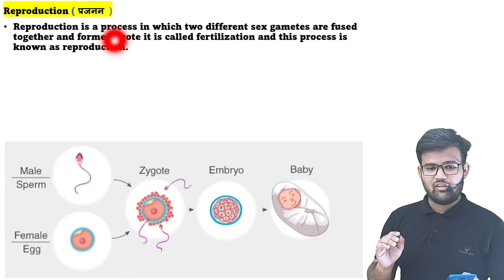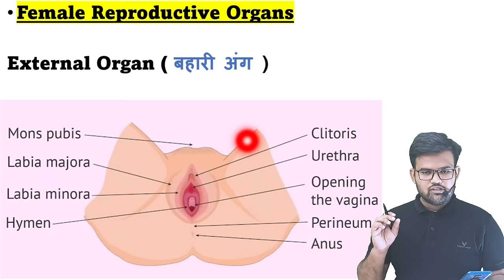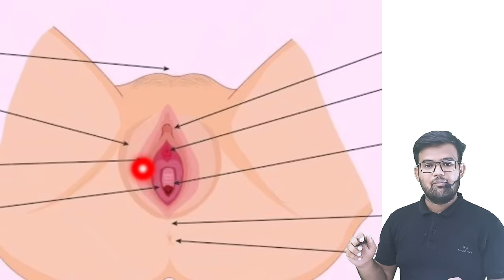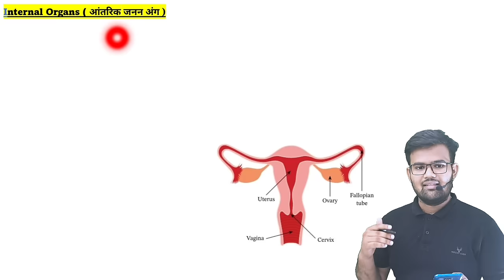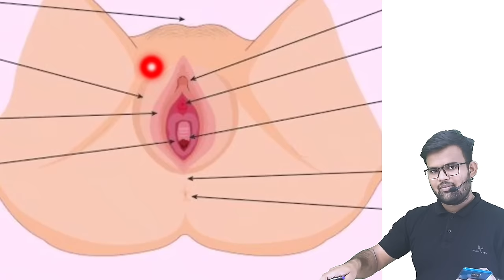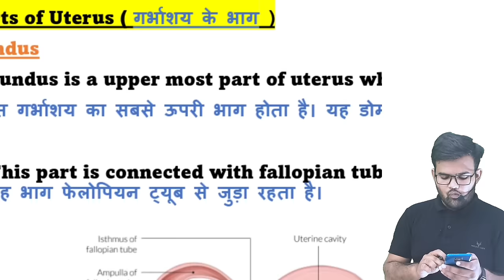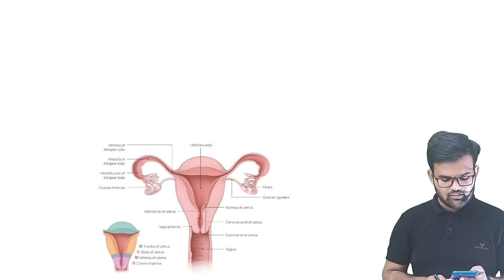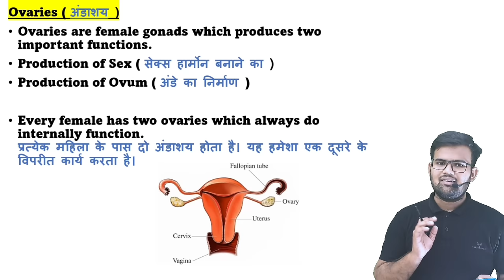Female Reproductive System In Hindi | Menstrual Cycle | Uterus | Ovary | Fallopian Tube | Ovulation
What is female reproductive system.

Female Reproductive System external organs.

Female reproductive system physiology.

Female Reproductive System for neet

Female Reproductive System important MCQ.

Female Reproductive System for ssc.

Ssc important MCQ of science

Female Reproductive System by Khan sir.

Female Reproductive System unacademy neet

Female Reproductive System notes in hindi.

Female Reproductive System for nursing.

Female Reproductive System digram.

Female Reproductive System anatomy.

Female Reproductive System animation.

Uterus anatomy.

Uterus female Reproductive System.

Uterus anatomy lecture.

Anatomy and physiology of uterus.

Structure of uterus.

Menstruation cycle of female.

Mensturation cycle in hindi.

Menstruation cycle by Khan sir.

Ovary cycle.

Anatomy and physiology of ovary.

Function of ovary.

Ovary female Reproductive System.

Ovary anatomy.

Overy me cyst hone se kya hota hai.

Ovary kya hoti hai.

Structure of ovary.

Function of ovary.

What is female sex hormone?

What are the 4 female sex hormones?

What are the two main female sex
hormones?

Structure of uterus.

Function of uterus.

Layers of uterus.

Anatomy and physiology of fallopian tube.

Structure of fallopian tube.

Functions of fallopian tube.

Female Reproductive System In Hindi.

Anatomy and physiology of female reproductive system.

External organs of female Reproductive System.

What are the 5 main parts of the female reproductive system?

What is female reproductive system and its function?

What is female reproductive system called?

What are 4 functions of the female reproductive system?

What is the main function of reproductive system?

What is the most important organ of the female reproductive system?

What is life of egg in female?

What does Allen and Overy do?

How big is Allen and Overy?

Who does Allen and Overy represent?

Does Allen and Overy recruit from
India?

What is the structure of ovary?

What is the structure and function of the ovaries?

What are the layers of the ovaries?

What is the shape of the ovaries?

What are the menstrual cycle days?

What happens on day 14 of the
menstrual cycle?

Why do periods change dates?

What cycles are 28 days?

How many days after my period can I get pregnant?

When is the best time to get pregnant?
What happens on day 15 28 of the
menstrual cycle?

How do I know if I'm fertile female?
How many hours does ovulation last

हिंदी टॉपिक

मादा जनन तंत्र क्या है?
स्त्री में जनन कैसे होता है?
मादा जनन अंग क्या है?
इनमें से कौन महिला प्रजनन अंग है?
महिला जननांग को क्या कहते हैं?
मानव जनन तंत्र का हार्मोन क्या होता है?
मादा जनन कैसे करते हैं?
मादा प्रजनन हार्मोन कौन सा है?
औरत के कितने अंडाशय होते हैं?